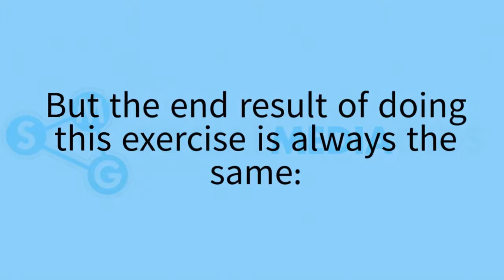Vincent - The Coach: What is a Value Ladder and Why Your Business Needs One 😉🚀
I want to introduce you Vincent and his value ladder. He is an excellent business coach, so he is covering all bases with his product offering.
If you aren’t doing this in your business, then you are leaving money on the table!
There are lots of different ways you can build out your value ladder.
But you need to focus first on your ideal client.  What do they want and need from your product or service?
Come up with ideas. New products. New variations. Linking products. The possibilities are endless.

Do you want to discover everything about social media marketing, social media advertising and online sales funnels?